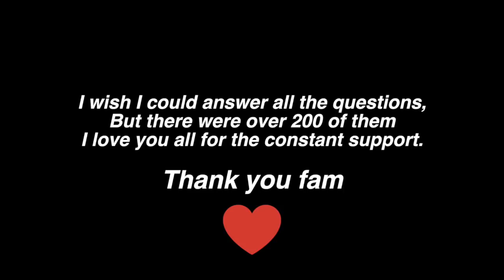IS MY ACCENT FUNNY?!? | QNA#2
I answer questions you asked me on youtube and instagram. Thank you so much for so much love and care. It is amazing what you guys have done to the channel. Some of the questions were funny, some of them were serious. So here you go!